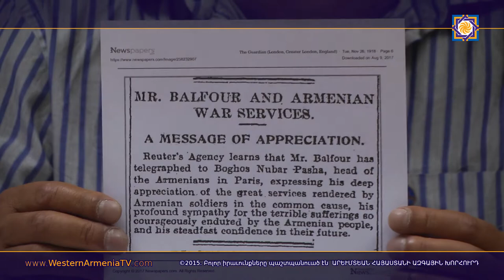2017-08-10 ՍԵՒՐԻ ԴԱՇՆԱԳՐԻ 97 ՏԱՐԵԴԱՐՁ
ՍԵՒՐԻ ԴԱՇՆԱԳՐԻ 97 ՏԱՐԵԴԱՐՁ
ԻՆՉՈ՞Ւ Չ'ՎԱՒԵՐԱՑՈՒԵՑԱՒ ՍԵՒՐԸ ԵՒ ԻՆՇՈ՞Ւ ԱՐԵՒՄՏԵԱՆ ՀԱՅԱՍՏԱՆԻ ԿԱՌԱՎԱՐՈՒԹԻՒՆԸ ԱՆ ՎԱՒԵՐԱՑՈՒՑ
Բանախօս
Գառնիկ ՍԱՐԳԻՍԵԱՆ